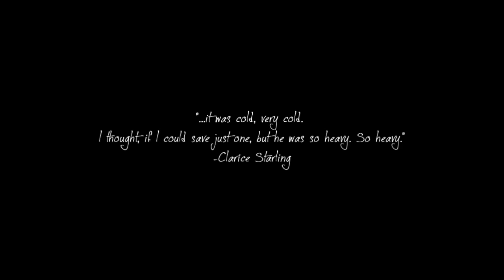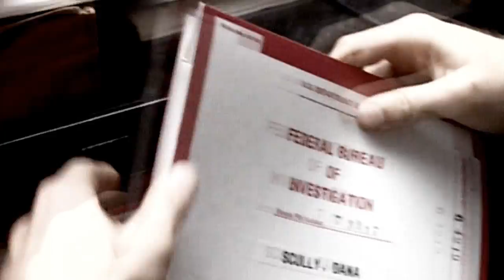X-Files- Dana Scully, silence of the lambs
this vid  I set aside for the longest time cuz I just couldn't get it to flow. I got it, but you may need some prozac after watching - sorry!!
I wanted to do something about the Scully-Clarice Starling connection because CC had stated many times that Clarice was the inspiration for Scully. When you watch the early eps esp, you can really see it... (esp. BTS and Irresistible)
(Much Rambling to follow if your interested read on. )
this is about the 'other' side to Scully- the dark and complicated and fearful side that she really tries hard to hide from view. I think she tries to project such a tough and in control demeanor precisely because she often doesn't feel that way inside. Interesting too that she tends to gravitate toward the very things that petrify her the most-- the unknown, death, evil, danger- its like she needs to draw close to try to understand them. Like how she is terrified of death yet she chooses a career as a pathologist...its a way of trying to manage her fears- by 'keeping your enemies close', and maybe also some form of intense bravery. As Clarice says, 'I was so scared to look, but I had to...'
Scully sees her role in the world as a guardian-protector type figure- just like Clarice. I think because this gives the illusion of control vs victimhood- something Scully and Clarice both fear. Its why it is SO important to Scully that she never appear to need protecting herself- it puts her in that powerless victim role. Whats really heart rending then is look at the fate of most of the things she tries so hard to protect. they 'kill the lambs' anyway. ..but she believes that by saving the lambs, she saves herself also. ... a very complex and conflicted character, which is the real reason why I still care after all these years as a Phile - they are fascinating characters. really only covers seasons 1-5 cuz I think they did the best job of delving into what makes Scully tick.
this is about the personal demons that drive much of her behavior. k- stopping now!!
P.S.- the rabbit in the lunch box-- very significant as the first innocent thing Scully tries to protect by hiding it from Bill's 'rabbit stew' ambitions...in trying to protect it, it dies. I think always Scully lives with the specter of this memory in the back of her head and its why she ultimately gives up William. just a thought.